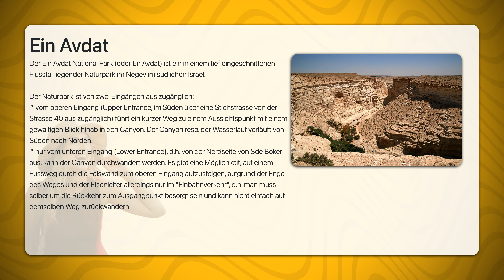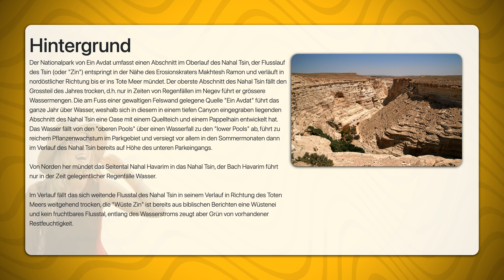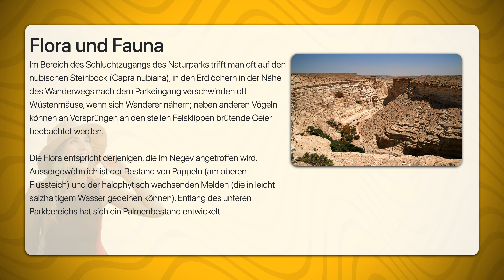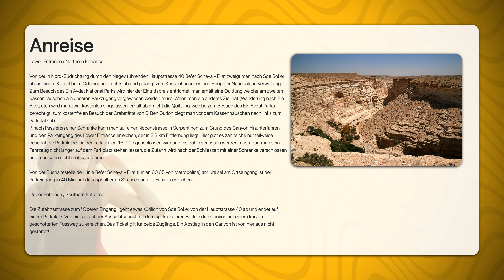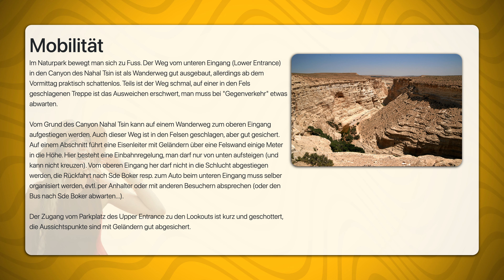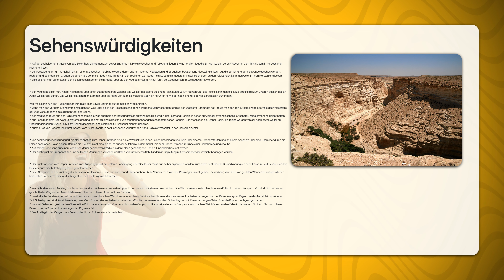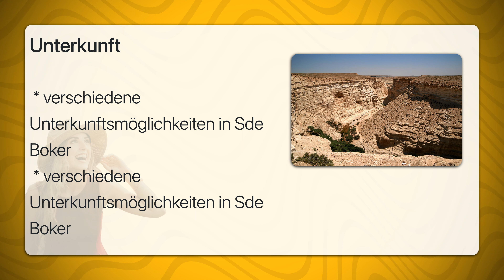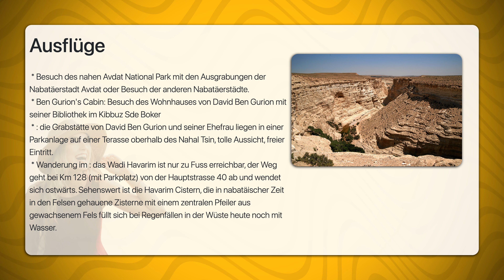Ein Avdat | Travel Tipps | Reiseführer Deutsch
Der Ein Avdat National Park (oder En Avdat) ist ein in einem tief eingeschnittenen Flusstal liegender Naturpark im Negev im südlichen Israel.

Der Naturpark ist von zwei Eingängen aus zugänglich:
 * vom oberen Eingang (Upper Entrance, im Süden über eine Stichstrasse von der Strasse 40 aus zugänglich) führt ein kurzer Weg zu einem Aussichtspunkt mit einem gewaltigen Blick hinab in den Canyon. Der Canyon resp. der Wasserlauf verläuft von Süden nach Norden.
 * nur vom unteren Eingang (Lower Entrance), d.h. von der Nordseite von Sde Boker aus, kann der Canyon durchwandert werden. Es gibt eine Möglichkeit, auf einem Fussweg durch die Felswand zum oberen Eingang aufzusteigen, aufgrund der Enge des Weges und der Eisenleiter allerdings nur im "Einbahnverkehr", d.h. man muss selber um die Rückkehr zum Ausgangpunkt besorgt sein und kann nicht einfach auf demselben Weg zurückwandern.